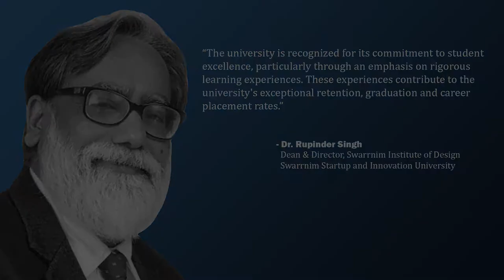Dr. Rupinder Singh | Dean & Director, Institute of Design | Swarrnim Startup & Innovation University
Next in our series of Thoughtful Leaders, we have, Dr. Rupinder Singh, Dean & Director, Swarrnim Institute of Design, Swarrnim Startup and Innovation University